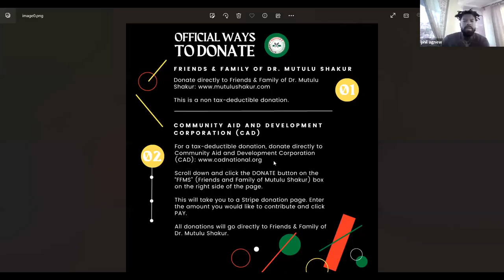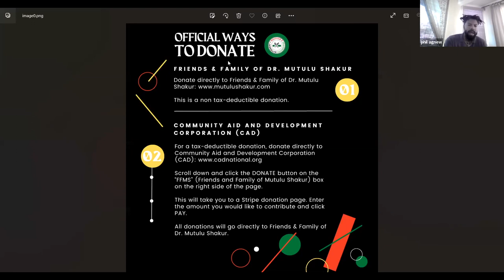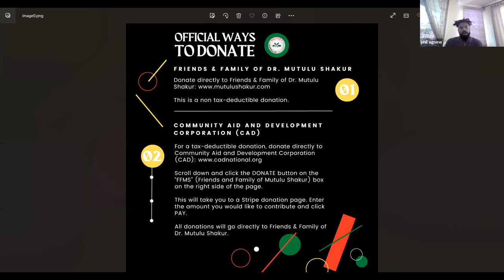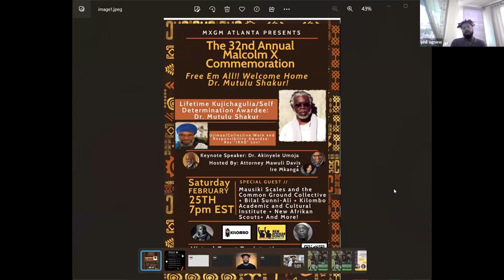The General is Home: A Conversation with Dr. Mutulu Shakur | Black Men Build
The eras of the sixties and the seventies were a time of war, revolutionary war, and anti-colonial struggles on the continents of Africa, Asia, the Caribbean, and Latin America.  But also a war, by the hands of the United States government against Black people in this country. The murders of our leaders, the murders of activists, men, women, and children from times that we were brought here on those boats all the way through the eras of lynchings and on through the Black power movement.

It is in that context and in that time that Dr. Shakur is born, is raised and is doing his work. Born in Baltimore, Maryland, raised in Queens, New York, Dr. Mutulu Shakur was a conscious member of the new African Independence movement and the Black Liberation struggles from the age of 15.   First organizing locally around community control of schools in Brooklyn, and later nationally as a founding member of the provisional government of The Republic of New Africa.  A committed defender of our people, Dr. Shakur not only put his body on the line to protect the lives of those new Africans during the infamous attack on the New Bethel Church by the Detroit police in 1969, but worked to save and transform lives of those struggling with addiction in New York City almost a decade later through the Black acupuncture Advisory Association of North America.

Dr. Shakur is a soldier of the people and has lived a life of revolutionary discipline and revolutionary struggle, a life of sacrifice and service to the new African nation, and all oppressed people around the world.

Indicted by the empire on charges of expropriations of armored cars and the liberation of Assata Shakur, Dr. Shakur served way too many years behind the walls.

Through the tireless work of so many people: The New African People Organization, The Malcolm X Grassroots movement, The Shakur Squad, comrades, activists and most importantly his family, Dr. Shakur was released late last year in 2022.

No struggle in the history of the world has ever been successful leaving their people behind.

Black Men Build is honored to welcome the General Dr. Mutulu Shakur back home.